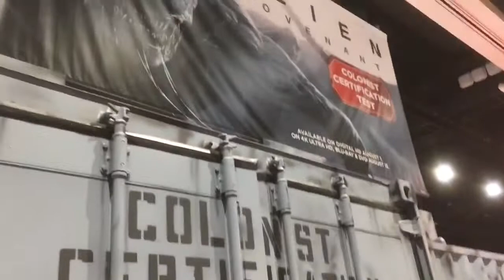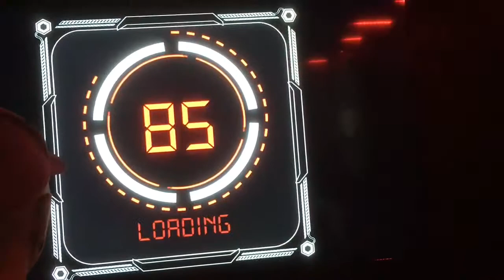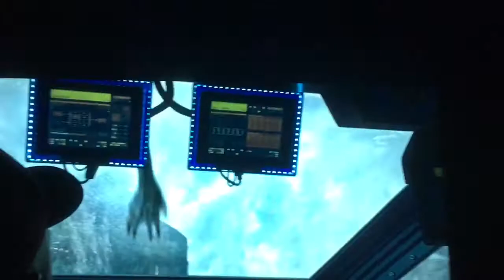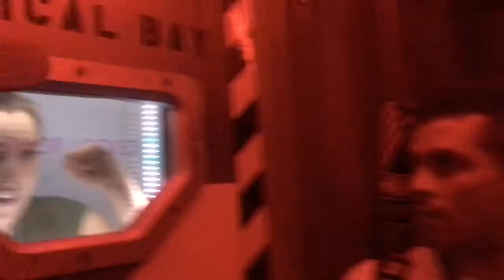ALIEN: COVENANT Colonist Certification Test (Full Video)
An interactive experience at San Diego Comic-Con 2017.